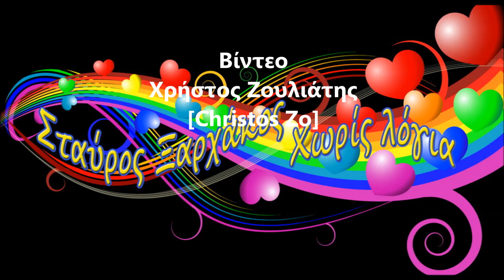Σταύρος Ξαρχάκος/Stavros Xarchakos/Χωρίς λόγια[ΜΕΡΟΣ Β]/No words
"Χωρίς λόγια" (Ορχηστρικό)-Κυκλοφόρησε το 1974 [ΜΕΡΟΣ Β]
Ενορχήστρωση/Διεύθυνση Ορχήστρας Σταύρος Ξαρχάκος

Σε αυτόν τον δίσκο, ο οποίος είναι χωρισμένος σε δύο μέρη (κομμάτια), ο Ξαρχάκος με τη βοήθεια εξαιρετικών μουσικών, ενορχηστρώνει χωρίς λόγια πολλές κλασσικές του επιτυχίες με κύριο συνθετικό την ηρεμία και ταυτόχρονα, τη «γλύκα» των μελωδιών του. Το πρώτο τραγούδι είναι «Τα τρένα που 'φύγαν». Ακολουθούν τα «Μπάρμπα Γιάννη Μακρυγιάννη», «Γεια σου χαρά σου Βενετιά» και «Ήτανε μια φορά». Στο δεύτερο μέρος το «Παλληκάρι στα Σφακιά» συναντάει τον «Ξένο» και «Το παραμύθι». Συνδετικός κρίκος σε όλα αυτά τα τραγούδια είναι η μελωδία από το «Άσπρη μέρα και για μας»

Πιάνο: Νίκος Λαβράνος, Χάρης Καλέας, Σπύρος Μιχαηλίδης, Χάρης Ανδρεάδης
Κιθάρα κλασική: Γιώργος Κόκκινος
Κιθάρα δωδεκάχορδη: Σωτήρης Μαρίνος
Κιθάρα ηλεκτρική: Τίτος Καλλίρης
Βιολί: Παντελής Δεσποτίδης
Βιολοντσελλο: Σωτήρης Ταχιάτης, Στέλιος Ταχιάτης
Κλαρίνο, θλάουτο, φλογέρα: Φίλιππος Τσεμπερούλης
Μπάσο ηλεκτρικό: Πανταζής Νίσος
Μπάσο: Ανδρέας Ροδουσάκης
Σαντούρι: Τάσσος Διακογιώργης
Κρουστά: Νίκος και Γιώργος Λαβράνος